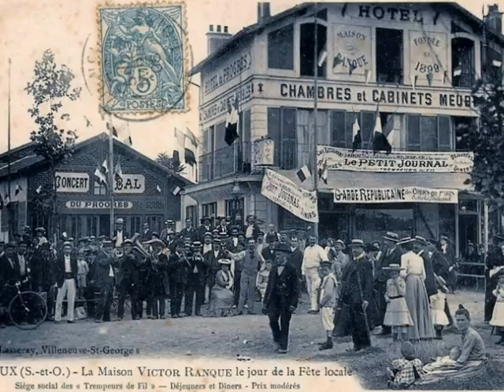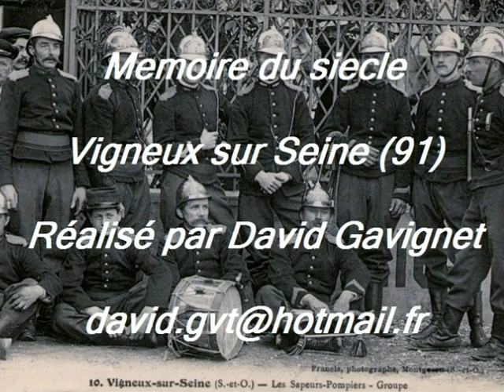Mémoire du siecle Vigneux sur Seine 91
Vigneux sur Seine (91)
Réalisé par David Gavignet